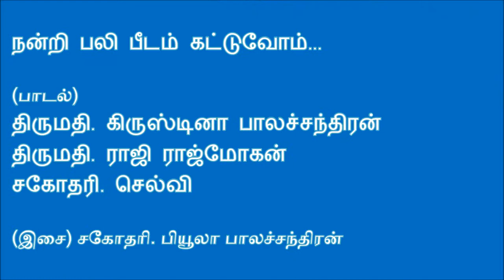Christmas.(9-A).mp4 (நன்றி பலி பீடம் கட்டுவோம்)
ஞாயிருதோறும் தமிழ்மொழியில் ஆராதனை மதியம்  (12:00) Tamilsk Møte :-
மாதத்தின்  கடைசி சனிக்கிழமை உபவாச ஒன்றுகூடல்  காலை (11:00) Tamilsk Møte :-

(நோர்வேஜிய - Norske språk)
Hver Tirsdag:- Bibel og bønn møte kl.19:00
Hver Søndag Menighetsmøte kl.18:00
Kontakt oss:-  Betel Kirke
Stovner Veien 58, Oslo,Norway
betelstovner58 (YouTube)